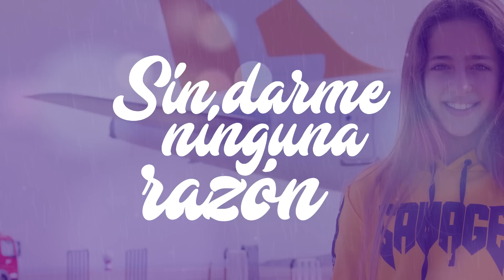Solo tu - Ariann Ft César - Videolyrics oficial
**Recuerda dejar el comentario más bonito y precioso que puedas en el vídeo, intentaré dar corazones a los primeros 2000 que más me emocionen y no olvidéis que el vídeo lo publicaremos este viernes, pero primero tenéis que ver llévame en la maleta...está cargado de sorpresitaaaaassss. **
Os quiero millones😘😘😘😘😘😘😘

Hola amiguitos, aquí tenéis el lyric oficial de mi nuevo single "Sólo tú" con César Abril
Un magnífico trabajo producido por @lupion_music @zebenzuicruz @sabrinlemus
Hotel Hard Rock Tenerife-Ibiza.
Boutique Corto Maltese y en especial a Cristi y Alex de @cortomalteseboutiques

Disponible Yaa en todas las plataformas digitales, spotify, iTunes...llevameenlamaleta y solotu
Gracias por comprar mi nuevo tema aquí y así ayudarme a seguir adelante:
 Un reggaeton diferente para vosotros y que espero que os encante
Déjame en los comentarios que canción quieres que cante ahora, una original? trap? reggaeton? un cover de alguien??

Produced by: Lupión Records y Zebenzuí Cruz
Directors: Lupión Records
Production Manager, vocal couch: Sabrina Lemus
Fotografía: @lupion_music y @rborjasl
Muchas gracias a todos los niños que habéis salido en mi videoclip, seguidlos en Instagram, se lo merecen:

*¿Quieres salir en mi recopilatorio de youtube? Entra en mi musical.ly y en mi LIKE @ariannmusic y has un dúo conmigo de la canción Solo tu y cuélgalo de Instagram con el hastag solotu este verano subiré todo lo que he recibido

Millón de gracias a @lupionrecords  @zebenzuicruz y a mi madre @sabrinlemus por tanto cariño que me dan y por siempre conseguir sacar lo mejor de mi en cada video

Si queréis enviarme alguna carta o algo podéis hacerlo a la siguiente dirección:
ARI
Apartado de Correos, 7
38111 Santa Cruz de Tenerife
ESPAÑA